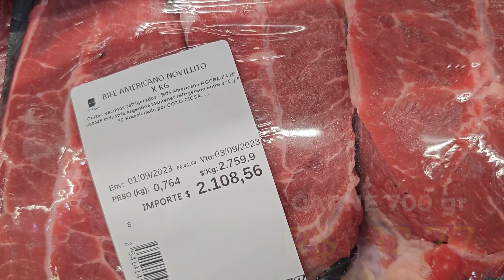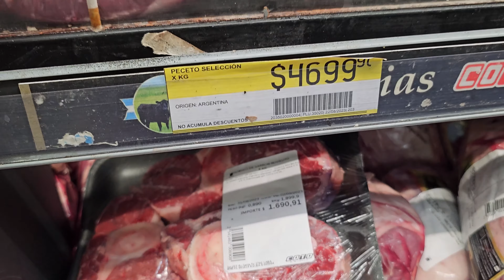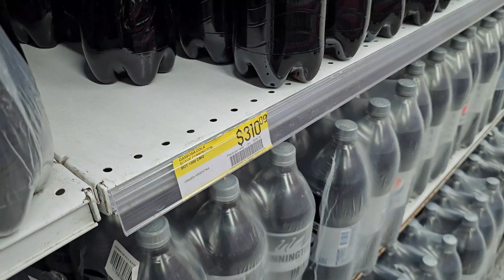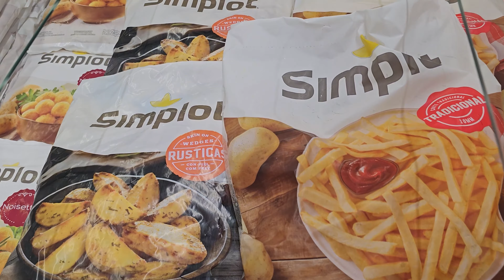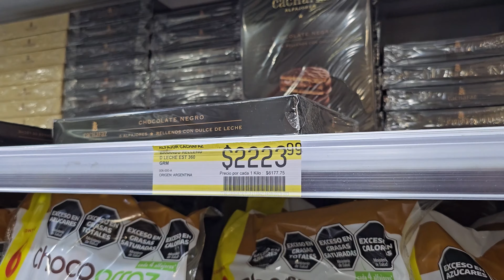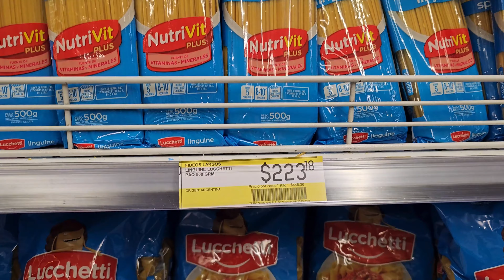BUENOS AIRES 2024: SUPERMERCADO COM TODOS PREÇOS | COMPRAS NA ARGENTINA VALE A PENA?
💳Nomad ganhe 20$ (cupom: ALVARO)

Buenos Aires, a "Paris da América do Sul", é uma cidade de contrastes cativantes e paixões ardentes. Suas ruas abraçam a história e a modernidade em perfeita harmonia. De arquitetura grandiosa, avenidas largas e praças encantadoras, esta cidade oferece uma experiência única para os viajantes.

Delicie-se com a intensidade do tango argentino em casas de espetáculos icônicas, ou mergulhe na cultura boêmia de San Telmo, onde artistas de rua e feiras de antiguidades dão vida às ruas de paralelepípedos. Recoleta, com seu cemitério majestoso e museus impressionantes, é um mergulho na história e arte.

Não se esqueça de saborear a riqueza gastronômica de Buenos Aires, com suas parrillas, cortes suculentos de carne e uma infinidade de vinhos argentinos. Explore bairros como Palermo, repletos de bares e restaurantes da moda.

Buenos Aires é um destino que desperta os sentidos, onde a cultura, a música e a comida se unem em uma dança apaixonada. Prepare-se para se apaixonar por essa cidade sedutora.

DUTY FREE ARGENTINA com 50% (passo a passo): NÃO COMPRE ANTES DE VER ESSE VÍDEO | DÓLAR 2,34